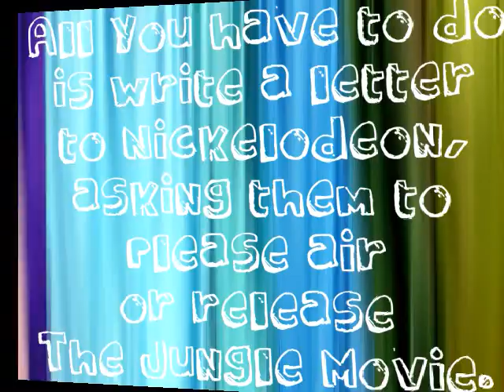Hey Arnold! Save The Jungle Movie!!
UPDATE:
11/23/2015
It's finally happening!! Craig Bartlett and Nickelodeon are finally giving us the conclusion we've all hoped and prayed for!

Craig Bartlett also posted it on his official FB page, so it's really happening.